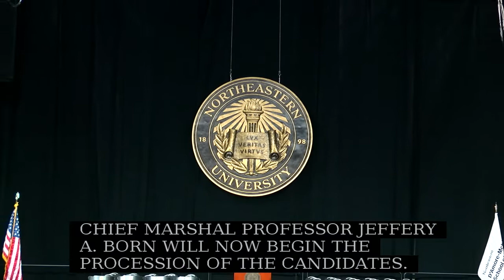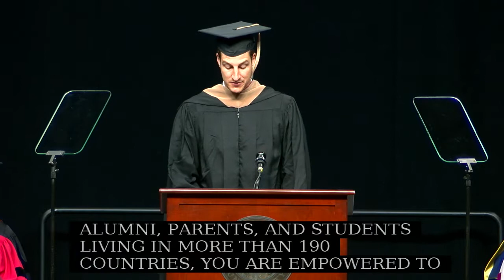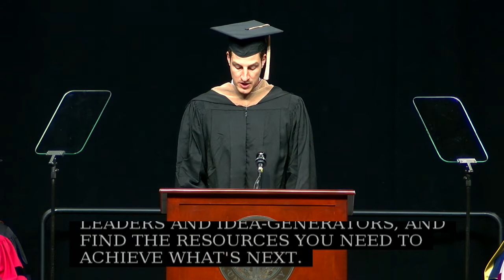Full 2021 D'Amore-McKim School of Business Graduate Graduation Ceremony